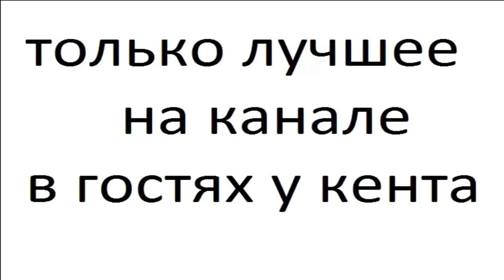Необычние дома часть 19